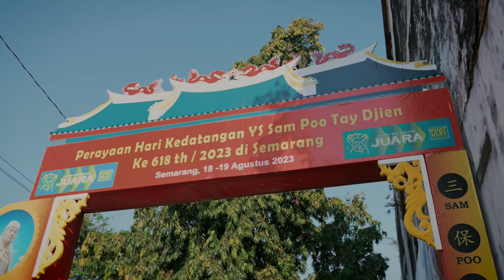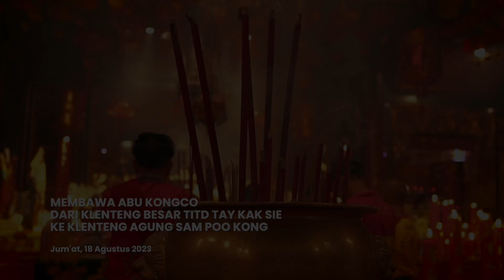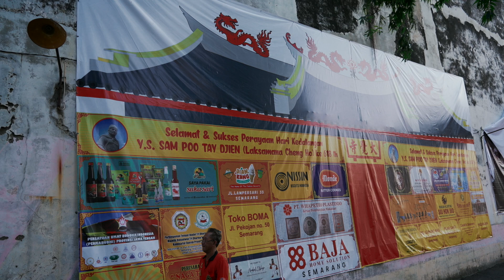Perayaan Hari Kedatangan Y S Sam Poo Tay Djien ke 618 Tahun 18—19 Agustus 2023